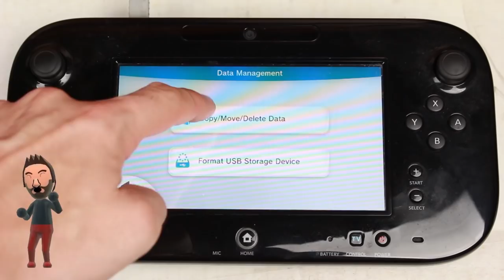Wii U INTERNAL SSD MOD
Installed an SSD inside of my Nintendo Wii U gaming console for more game storage. No cable hanging out the back of the console.

AMAZON LINKS
USB to SATA adapter
Silicon Power SP 256 GB SSD
6 piece precision screwdriver set
Tri-wing screwdriver

Need a toolkit? IFIX IT MAKO Driver KIT (AS SEEN IN THE VIDEO)

Purchasing items using the supplied link helps me to bring you better content every week.

Canon Rebel T5i
Logitech C920 Webcam
Canon EFS 18-55mm Zoom
Canon EFS 24 mm F/2.8
Rode Videomic
Audio Technica AT2020
Alesis Multimix 4 USB
ePhoto 2000w Softbox Lighting Kit
Bayco 150w Incandescent Portable Clamp Light
Feit Electric ESL85T/D 300w-EQ CFL
Albott 70" Tripod/Monopod
Cowboy Studio Lighting Stands
Sutefoto S40 Handheld Stabilizer
Polaroid AC Power Adapter Kit
Neewer Scissor Arm Microphone Stand
20 Foot Microphone Cable
Neewer 6 inch Pop Filter
Lightdow Grey Card
LP-E8 2 pack replacement batteries for Canon T5i